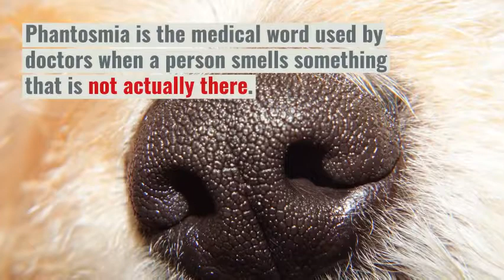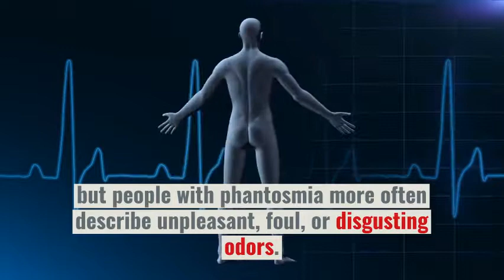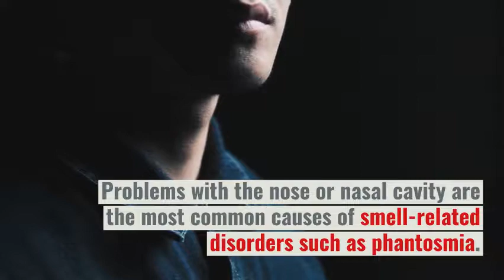Phantosmia causes and symptoms of phantom smells